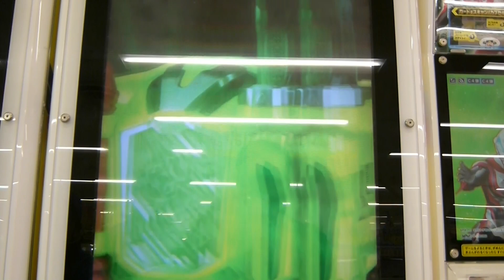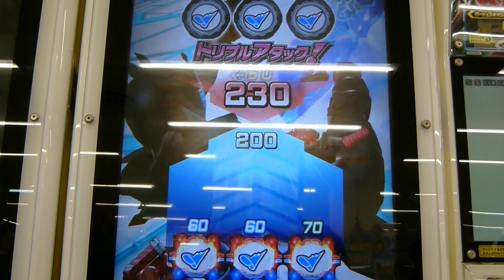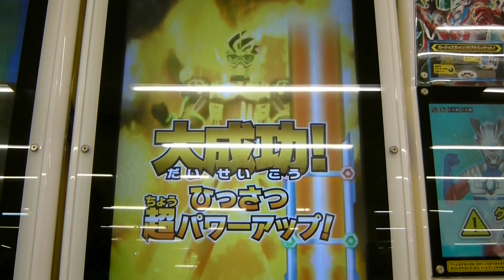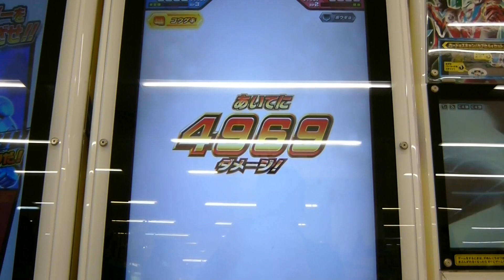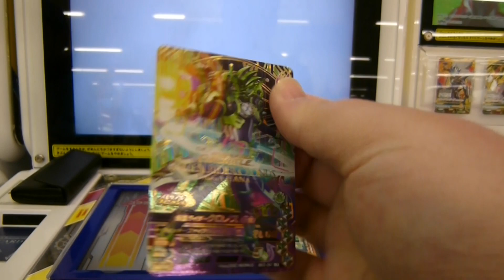ガンバライジング